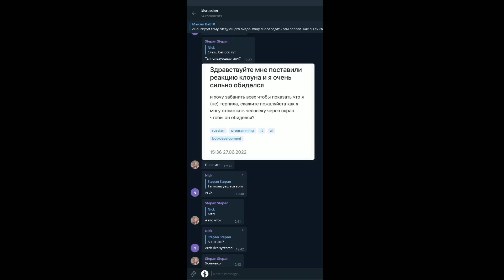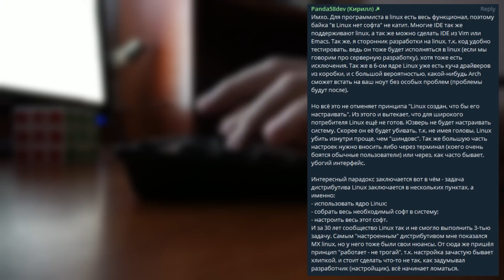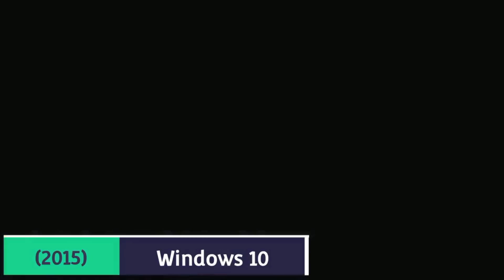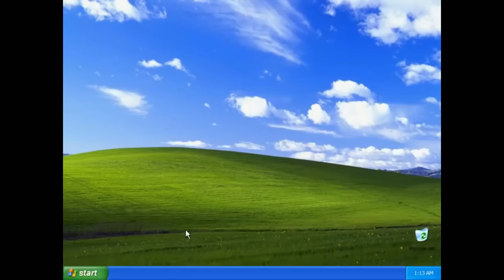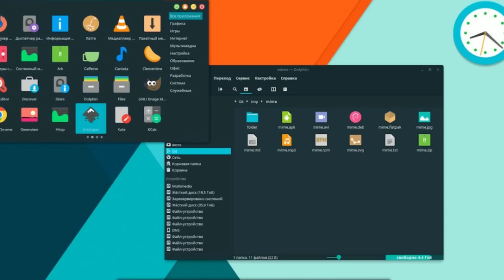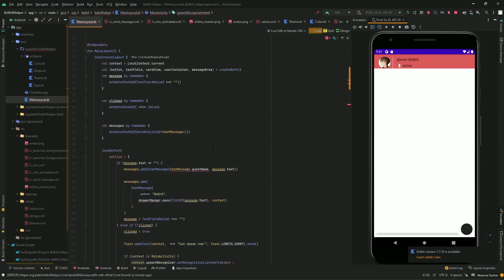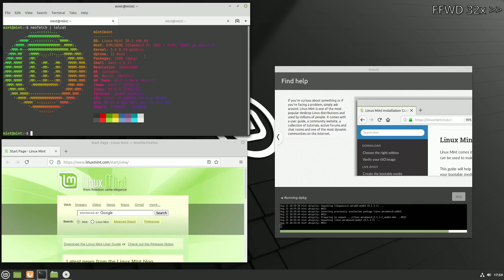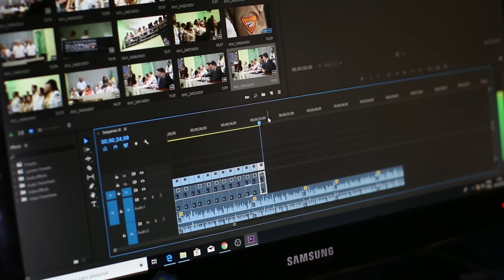WINDOWS МУСОР? LINUX идеальное решение? | Windows vs Linux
Буду рад лайкам и комментариям!

По любым вопросам, а также по поводу заказов переходи на мой дискорд сервер

И зацени другие мои видео :)

Тайм коды:
0:00 - Начало
0:43 - Что думают мои зрители?
2:50 - Развитие Windows
3:45 - Проблемы Windows
4:03 - Конфиденциальность
5:33 - Обновления Windows
6:13 - Настраиваемость
6:34 - Linux - решение всех проблем?
7:14 - Сущность Linux. Дистрибутивы
7:51 - Плюсы Linux
8:42 - Так ли все однозначно?
11:20 - Про меня
12:00 - Так ли все однозначно?